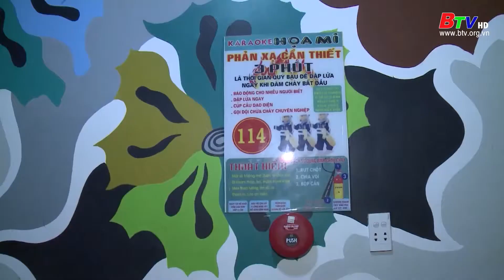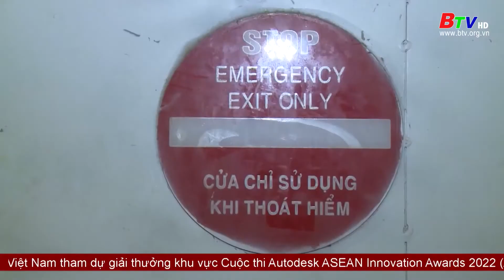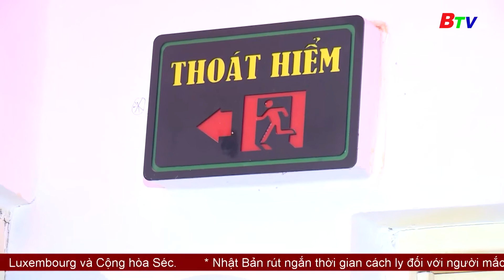Tổng kiểm tra công tác PCCC tại cơ sở kinh doanh karaoke